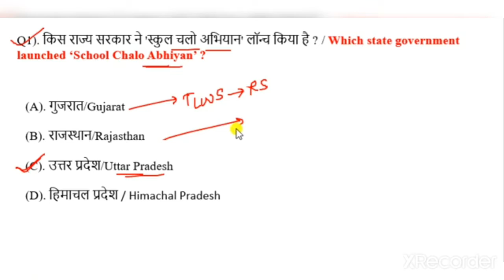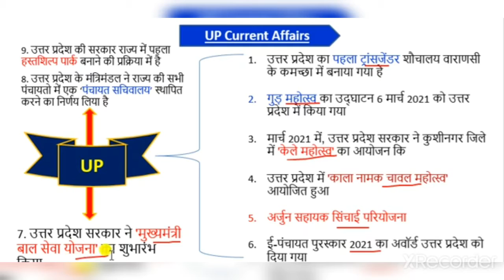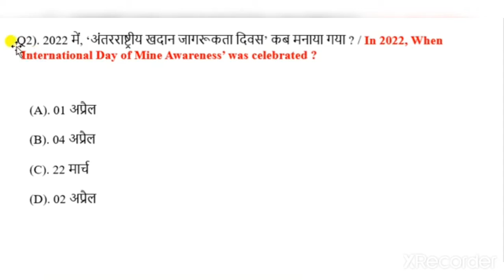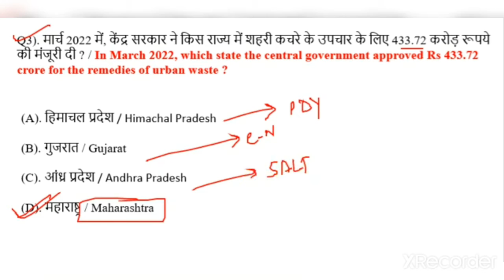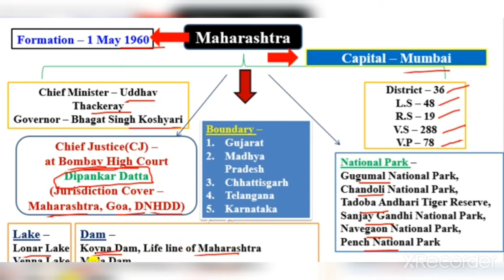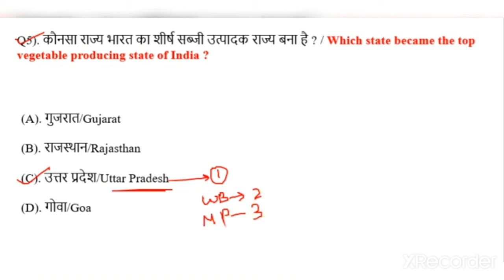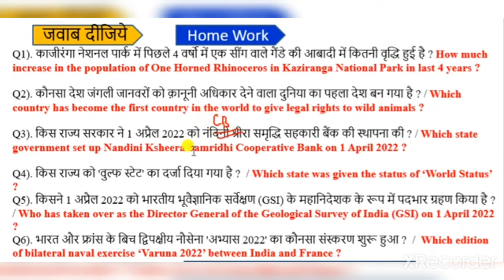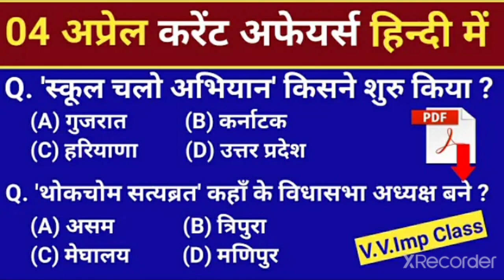04 April 2022 Current Affairs || Today current Affairs